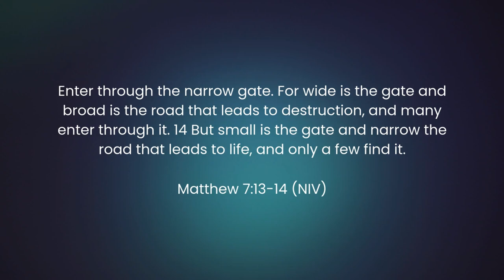God Stories with Dr. David Janzen | Matthew 7:13-14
Dr. David Janzen, President of Tabor College, gives an incredible testimony about the path on which God is leading him and his family.